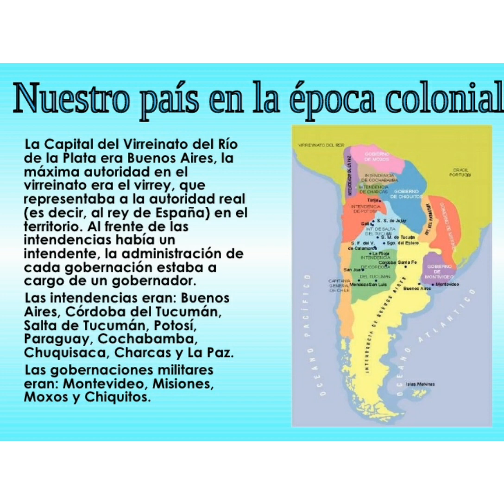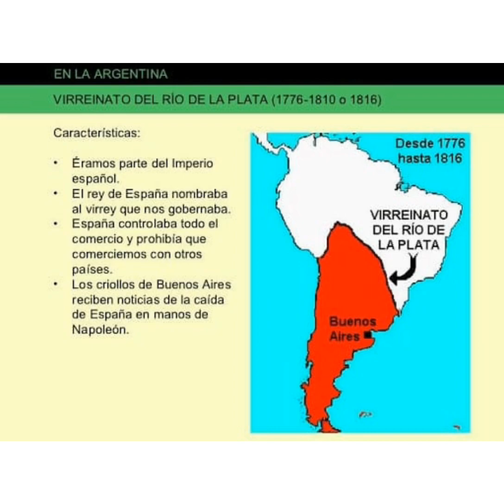Virreinato del Río de la Plata IMA 5to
Creación del virreinato,economía y pirámide de población